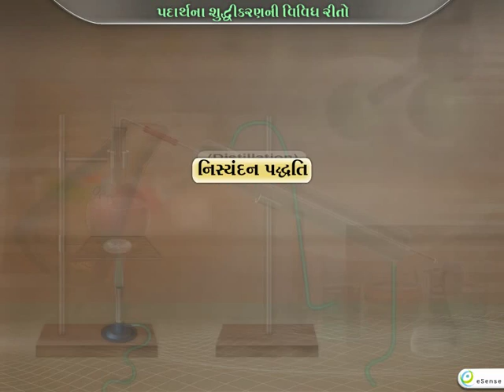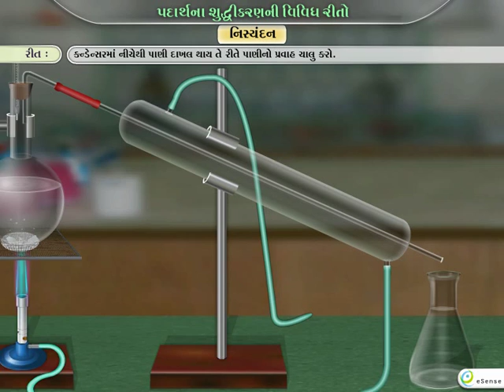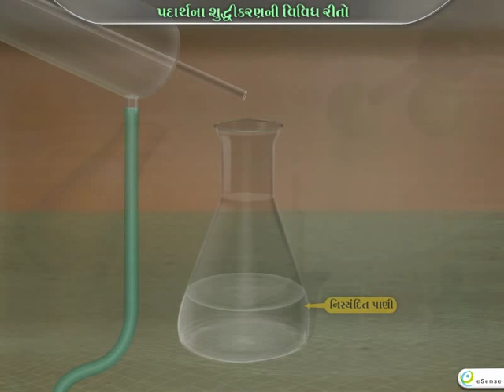Distillation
Gujarat State Board
Standard  8 - Science
English Medium